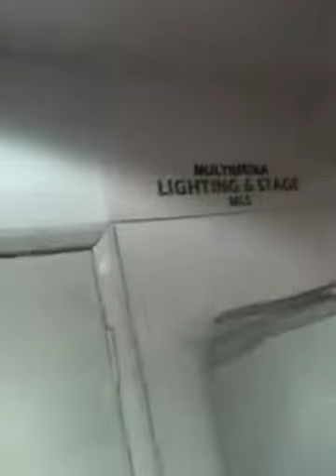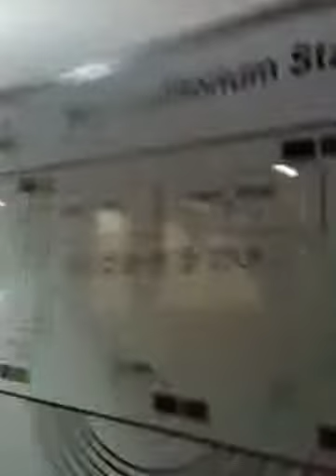JH media tour